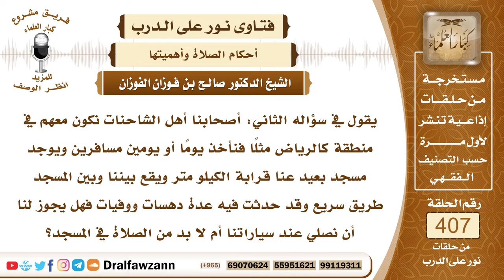5418- بينهم وبين المسجد طريق سريع تكثر عنده حوادث الدهس فهل تسقط عنهم الجماعة فيه؟ - صالح الفوزان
"5418- يقول في سؤاله الثاني: أصحابنا أهل الشاحنات نكون معهم في منطقة كالرياض مثلا فنأخذ يوما أو يومين مسافرين ويوجد مسجد بعيد عنا قرابة الكيلو متر ويقع بيننا وبين المسجد طريق سريع وقد حدثت فيه عدة دهسات ووفيات فهل يجوز لنا أن نصلي عند سياراتنا أم لا بد من الصلاة في المسجد؟
الجواب: إذا كان الواقع ما ذكرتم من أنه يحول بينكم وبين المسجد طريق سريع يخشى في اجتيازه من الدهس والحوادث فهذا عذر يبيح لكم أن تصلوا عند سياراتكم؛ لقوله تعالى: ﴿ولا تلقوا بأيديكم إلى التهلكة﴾ [البقرة : 195] ولأن هذا خوف يحول بينكم وبين المسجد والخوف من جملة الأعذار المسقطة للجمعة والجماعة.
السيرة الذاتية :
للاشتراك في قناة الشيخ صالح الفوزان

14_ الشيخ محمد أمين الشنقيطي
يتيوب

15_سماحة المفتي عبد العزيز آل الشيخ
 يوتيوب

رئيس الفريق
لمشروع كبار العلماء